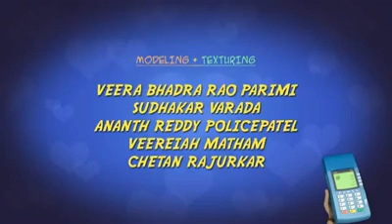Boy and Beggar